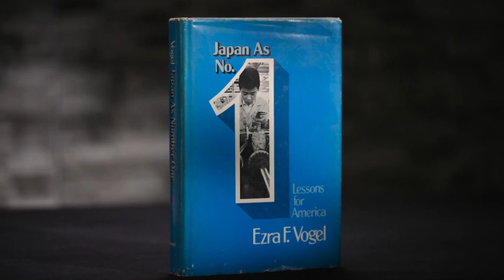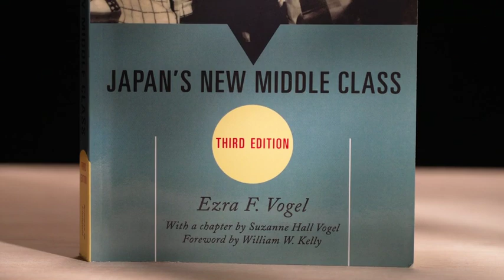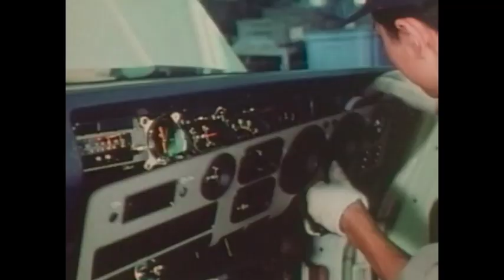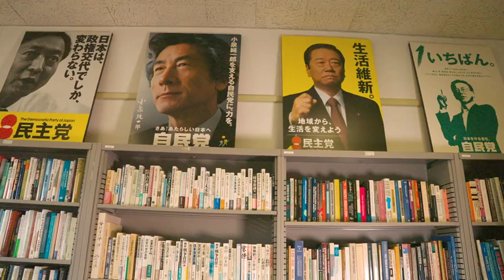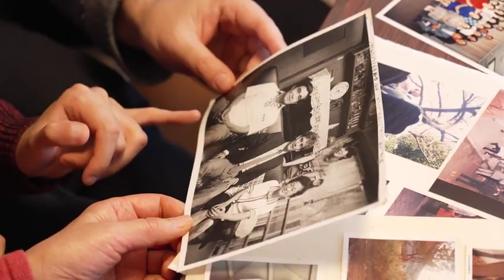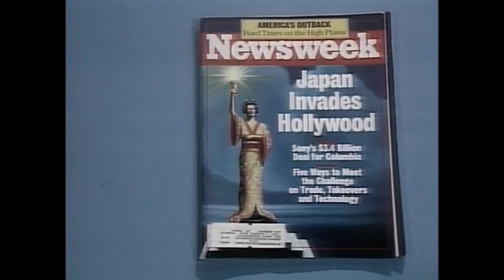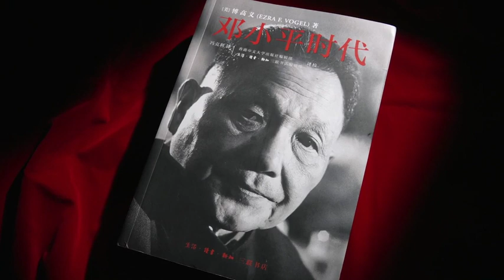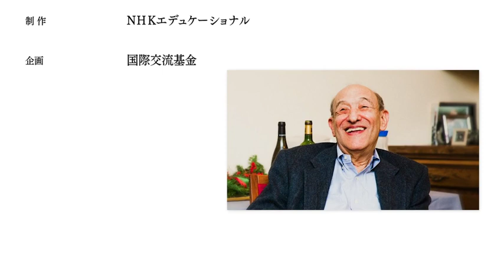A Bridge Builder～エズラ・ヴォーゲルの生涯～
累計70万部のベストセラーになった「ジャパン アズ ナンバーワン」の著者であり、日本研究に大いに貢献されたハーバード大学名誉教授のエズラ・ヴォーゲル氏（2020年逝去）の業績を、過去の貴重な映像資料や新たに収録した日米関係者へのインタビューを通して振り返る伝記的ドキュメンタリー映像を制作しました。日本研究の巨人がかつて日本へ向けた情熱や眼差しにふれながら、その足跡をたどります。